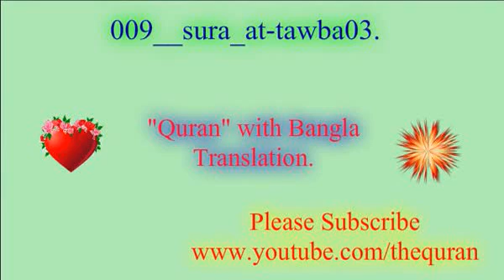009 sura at tawba03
●General Information: This video is created by this channel owner but recitation (Quran Tilwat) has been bought/collected from retailer and uploaded just for spreading the voice of Quran, a right path for every human in the planet.All credit goes to the Reciter whom Allah may grant him in Janna.

1 al-Fatihah
2 al-Baqarah
3 Al-Imran
4 an-Nisa'
5 al-Ma'idah
6 al-An`am
7 al-A`raf
8 al-Anfal
9 at-Taubah
10 Yunus
11 Hud
12 Yusuf
13 ar-Ra`d
14 Ibrahim
15 al-Hijr
16 an-Nahl
17 Al-Isra
18 al-Kahf
19 Maryam
20 Ta Ha
21 al-Anbiya'
22 al-Hajj
23 al-Mu'minun
24 an-Nur
25 al-Furqan
26 ash-Shu`ara'
27 an-Naml
28 al-Qasas
29 al-`Ankabut
30 ar-Rum
31 Luqman
32 as-Sajdah
33 al-Ahzab
34 Saba'
35 Fatir
36 Ya Sin
37 as-Saffat
38 Sad
39 az-Zumar
40 Ghafir
41 Fussilat
42 ash-Shura
43 az-Zukhruf
44 ad-Dukhan
45 al-Jathiyah
46 al-Ahqaf
47 Muhammad
48 al-Fath
49 al-Hujurat
50 Qaf
51 ad-Dhariyat
52 at-Tur
53 an-Najm
54 al-Qamar
55 ar-Rahman
56 al-Waqi`ah
57 al-Hadid
58 al-Mujadilah
59 al-Hashr
60 al-Mumtahanah
61 as-Saff
62 al-Jumu`ah
63 al-Munafiqun
64 at-Taghabun
65 at-Talaq,
66 at-Tahrim
67 al-Mulk
68 al-Qalam
69 al-Haqqah
70 al-Ma`arij
71 Nuh
72 al-Jinn
73 al-Muzammil
74 al-Mudathir
75 al-Qiyamah
76 al-Insane
77 al-Mursalat
78 an-Naba'
79 an-Nazi`at

80 `Abasa
81 at-Takwir
82 al-Infitar
83 Al-Mutaffifeen
84 al-Inshiqaq
85 al-Buruj
86 at-Tariq
87 al-A`la
88 al-Ghashiya
89 al-Fajr
90 al-Balad
91 ash-Shams
92 al-Layl
93 ad-Duha
94 ash-Sharh
95 at-Tin
96 al-`Alaq
97 al-qadr
98 al-Bayyinah
99 Az-Zalzala
100 al-`Adiyat
101 al-Qari`ah
102 at-Takathur
103 al-`Asr
104 al-Humazah
105 al-Fil
106 al-Quraish
107 al-Ma`un
108 al-Kauthar
109 al-Kafirun
110 an-Nasr
111 Al-Masad
112 al-Ikhlas
113 al-Falaq
114 an-Nas

quran mp3
al quran
quran pak